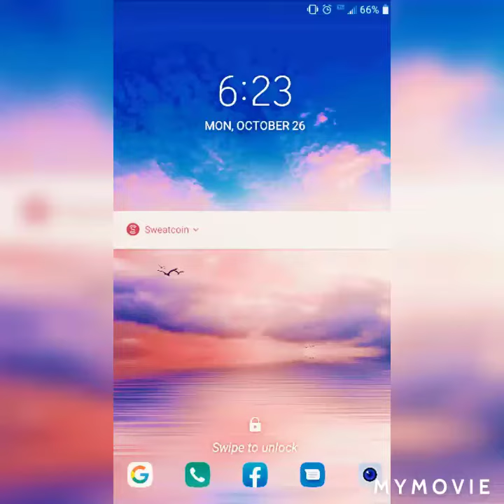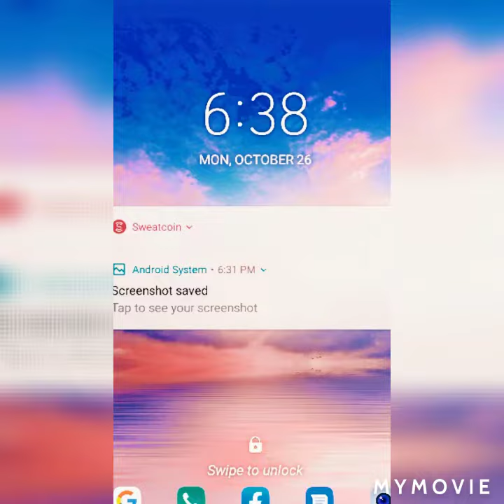77-1 finally a running vlog (not great, but something)